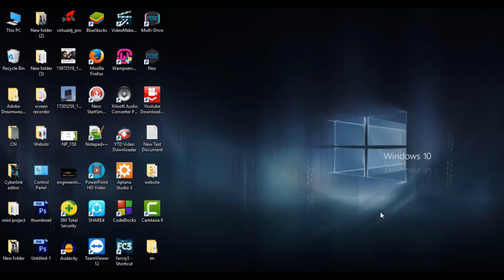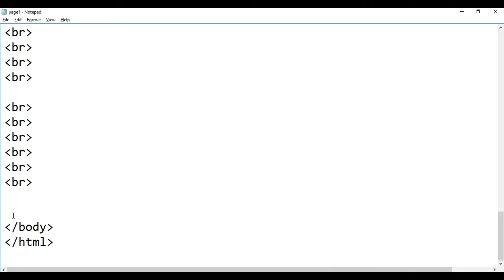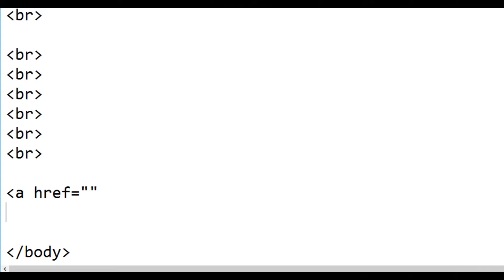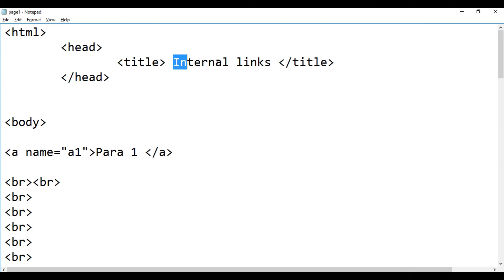HTML #12 - Add internal Links in Webpage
hello frnds,,,
iss video mai maine aapko bataya hai ki hum kayse internal link create kr sakte hai humare webpage mai.

-Engineering Nation